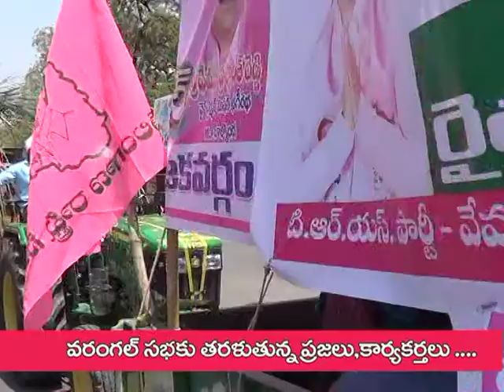"వరంగల్ సభకు తరలుతున్న ప్రజలు, కార్యకర్తలు" 26-04-17